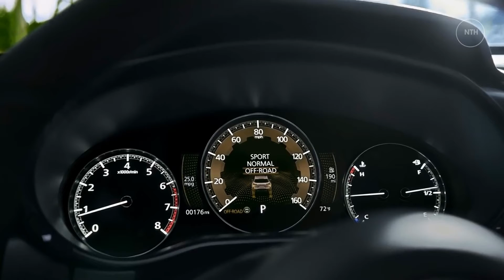All-New 2022 Mazda CX-50 - Exterior & Interior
A new nameplate is coming to the Mazda lineup next year in the form of the 2023 CX-50 SUV, which will take on compact crossover rivals such as the Hyundai Tucson, the Nissan Rogue, and the Toyota RAV4. The CX-50 will be available with either a naturally-aspirated 187-hp 2.5-liter four-cylinder or a turbocharged version of that engine making 250 horsepower. All models will come with a six-speed automatic and all-wheel drive.

A hybrid model is also in the works and it will use a powertrain from Toyota. The CX-50 shares a platform with the subcompact CX-30 crossover and the Mazda 3 compact car, so we expect athletic handling. Although it's barely larger than the existing CX-5 SUV, the CX-50 wears more rugged styling elements, which is a departure from Mazda's more refined designs elsewhere in the lineup.